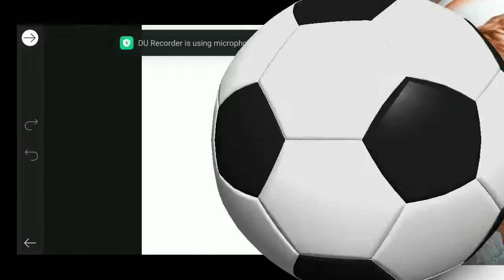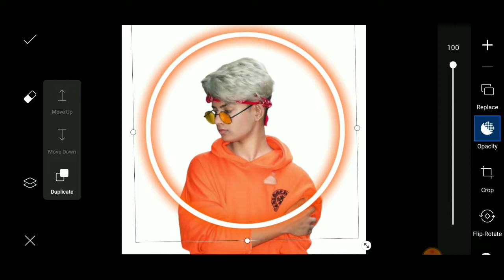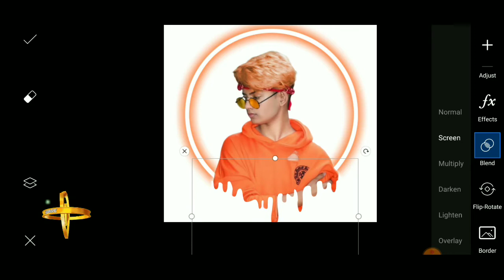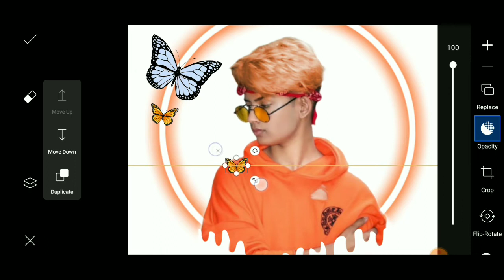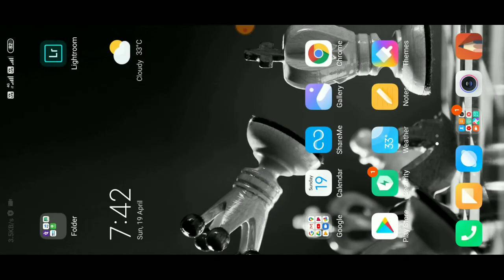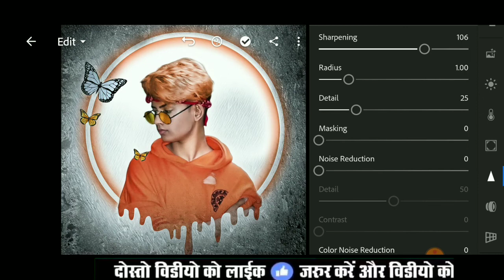STYLISH DRIPPING EFFECT - PHOTO EDITING TUTORIAL IN PICSART STEP BY STEP IN HINDI | BY GY EDITZ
Hello friends,
Kaise ho i hope sabhi badhaya honge. Aaj mein apke liye new photo editing k tutorial leke aa chuka hu.

Picsart stylish dripping effect  photo editing tutorial step by step in hindi

GY Editz
gyeditz